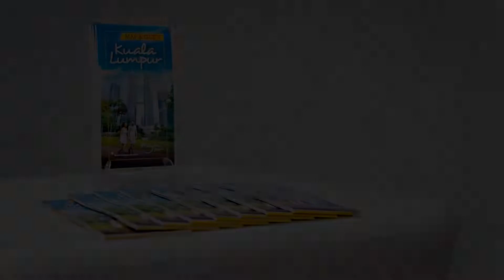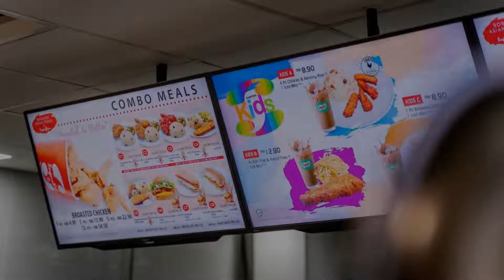East Riverine Boutique Hotel, Kuala Lumpur, Malaysia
About Property:
Situated in Kuala Lumpur, 2.1 km from Putra World Trade Centre, East Riverine Boutique Hotel features air-conditioned accommodation and a shared lounge. Among the facilities of this property are a restaurant, a 24-hour front desk and room service, along with free WiFi throughout the property. The hotel has family rooms.
At the hotel, rooms include a desk, a flat-screen TV, a private bathroom, bed linen and towels. At East Riverine Boutique Hotel, all rooms ...
Property Type: Hotel
Address: 390-392,jalan tunku abdul rahman,, Chow Kit, 50100 Kuala Lumpur, Malaysia
Searching For
1. East Riverine Boutique Hotel - Kuala Lumpur - Malaysia
2. East Riverine Boutique Hotel - Kuala Lumpur - Malaysia Address
3. East Riverine Boutique Hotel - Kuala Lumpur - Malaysia Rooms
4. East Riverine Boutique Hotel - Kuala Lumpur - Malaysia Amenities
5. East Riverine Boutique Hotel - Kuala Lumpur - Malaysia Offers and Deals
Audio Credit:
Track Title: Reasons To Hope
Artist: Reed Mathis